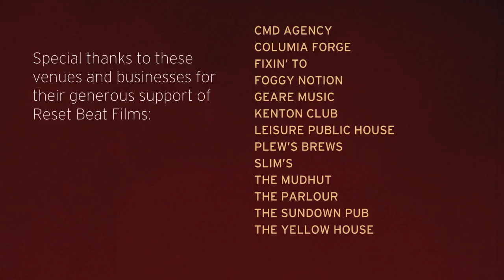The Instigators presents Child Children